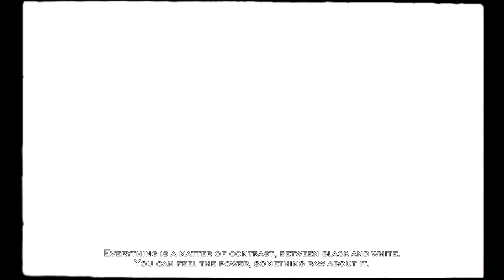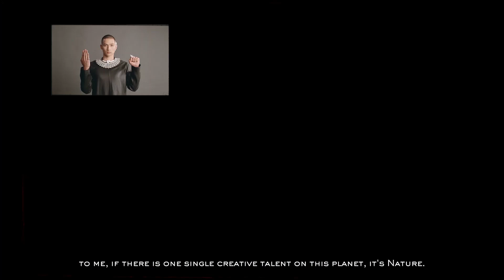Ailleurs 2022 - High Jewelry - Carte Blanche Collection | Boucheron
Discover the new Carte Blanche High Jewelry collection, Ailleurs.
Meet Claire Choisne, Boucheron Creative Director, who shares her inspirations and challenges behind the new High Jewelry Carte Blanche collection, Ailleurs.